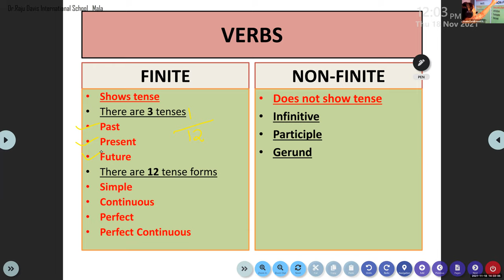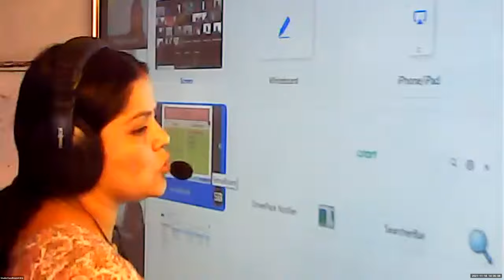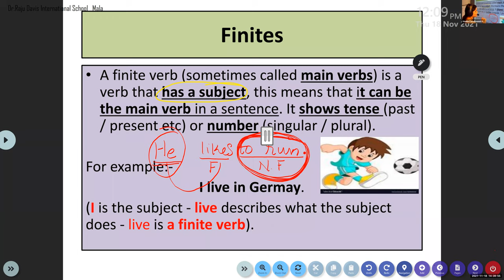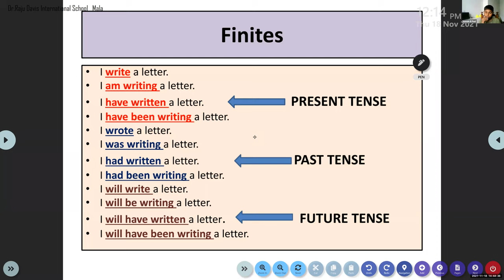Dr Raju Davis International School | CLASS 6 ENGLISH GRAMMAR | 18-11 -2021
CLASS  6  ENGLISH  GRAMMAR   FINITE AND NON FINITE VERB